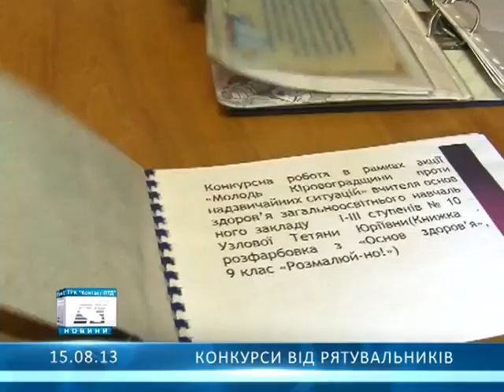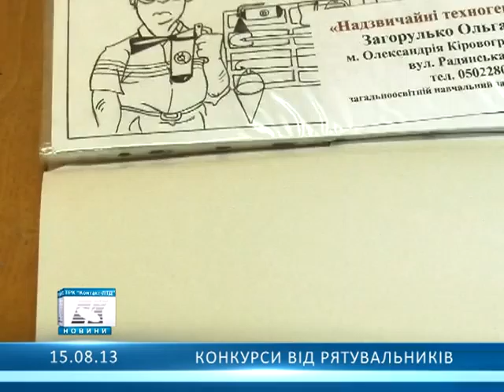Конкурс від рятувальників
Конкурс проводять серед школярів та дорослих